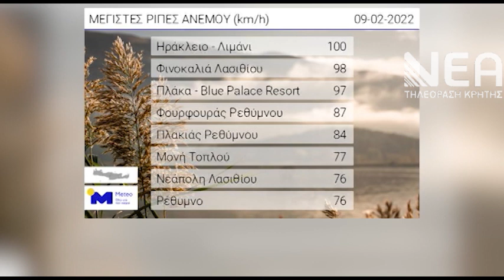ΣΤΑ ΛΕΥΚΑ ΤΑ ΟΡΕΙΝΑ ΤΗΣ ΚΡΗΤΗΣ